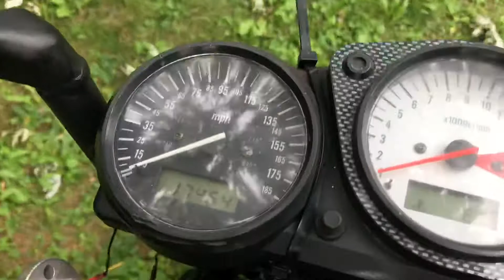1999 Suzuki GSXR 750 parts for sale NJ